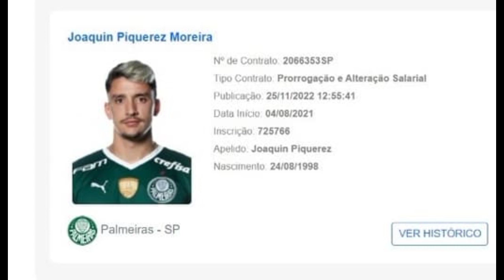LATERAL PIQUEREZ RECEBE AUMENTO SALARIAL EM NOVO CONTRATO.